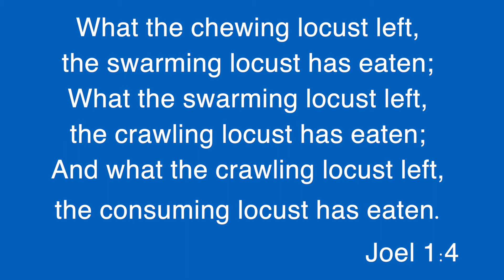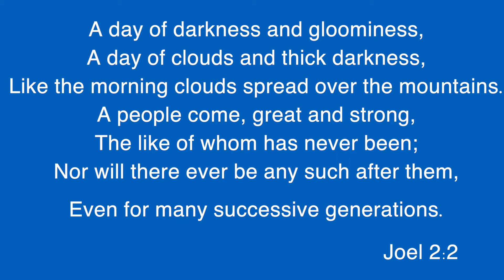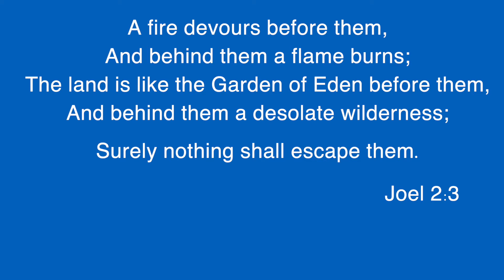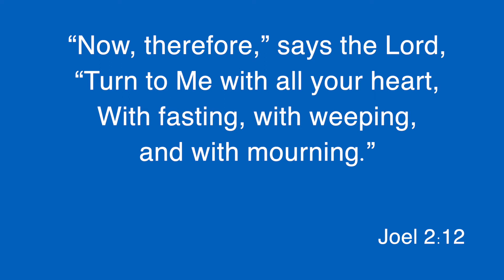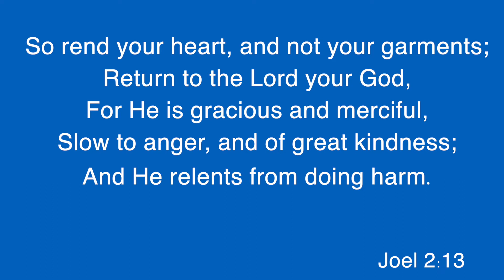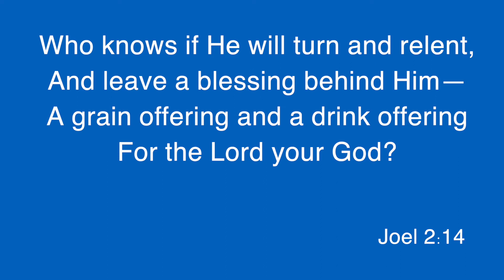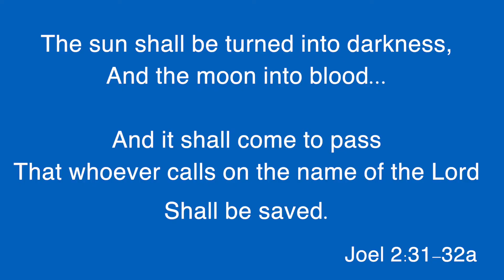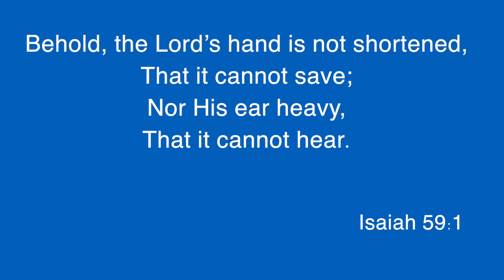Church at Home September 27, 2020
Today's message comes from one of the Minor Prophets in the Bible. To find out more, simply press play!

We are so glad that you can join us online even when you cannot join us in person! This service has been created especially for those of you watching from home. Please reach out to the church with any questions, concerns or prayer requests. We would love to connect with you further!